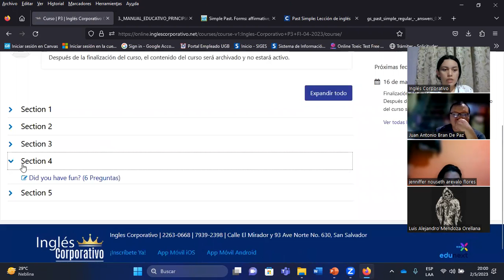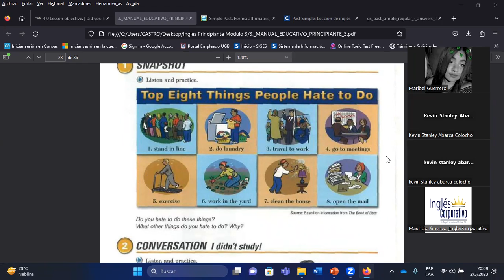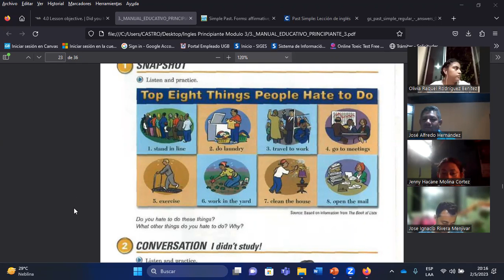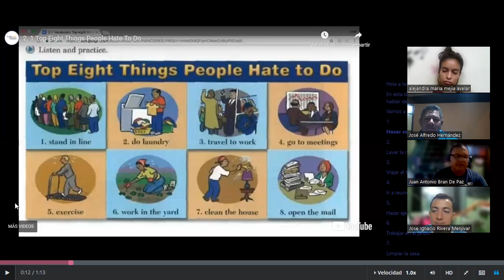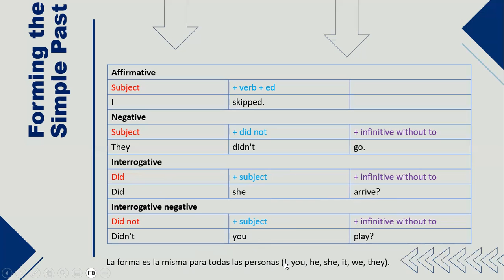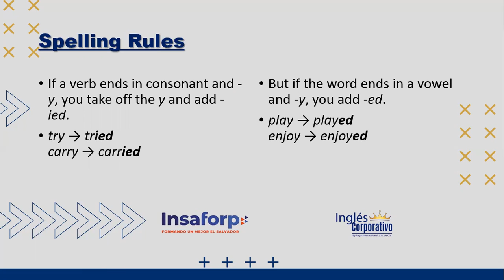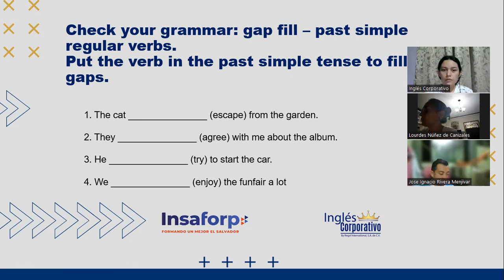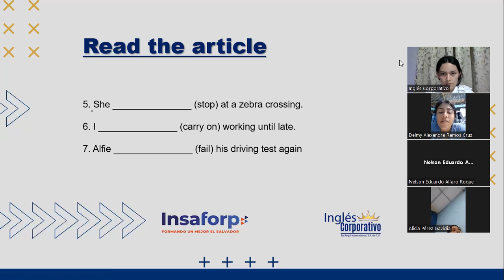SESION09-02/05/2023-P3-02-8-9-PM-04-23-MARTINEZ-DID YOU HAVE FUN?